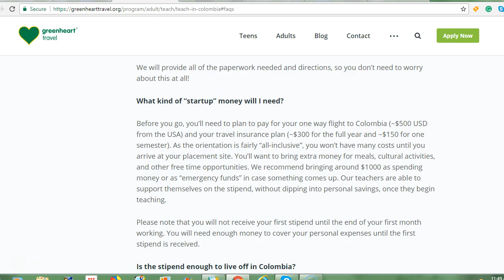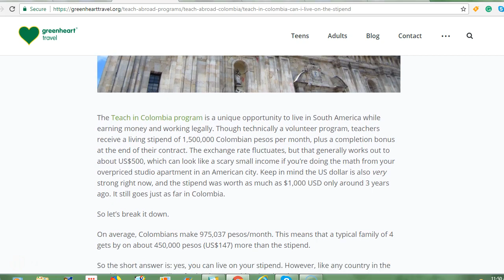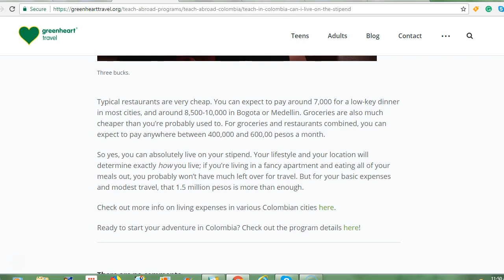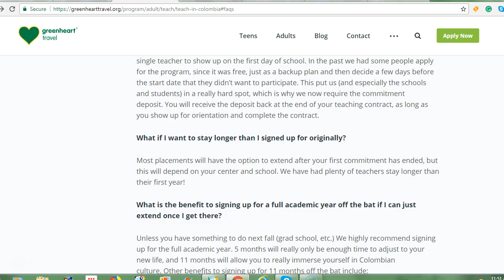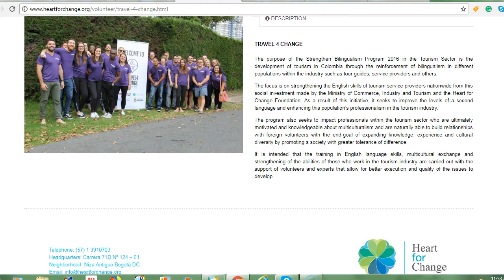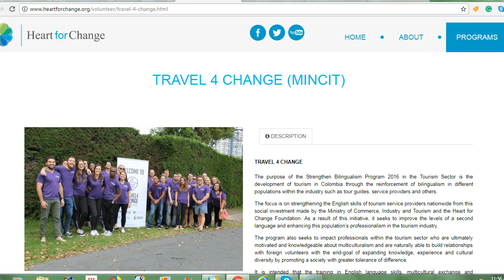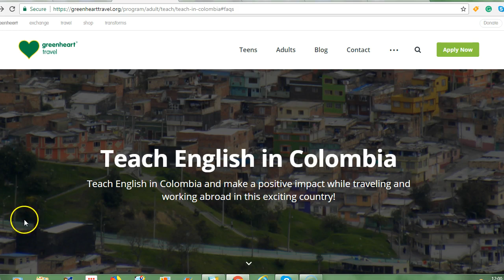Teaching English without a college degree, detailed imformation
How to teach English without a college degree.